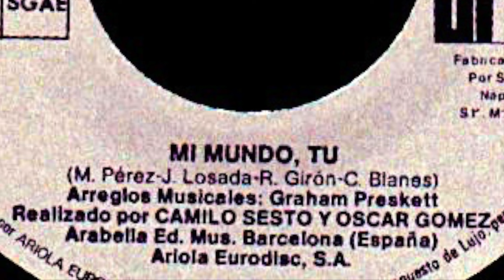Camilo Sesto - Mi Mundo, Tú